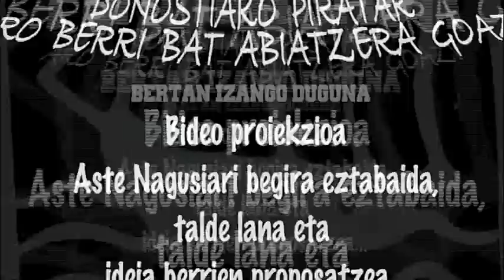Flamenkada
Urtarrilaren 3an ospatuko dugun Flamenkadarako deia!